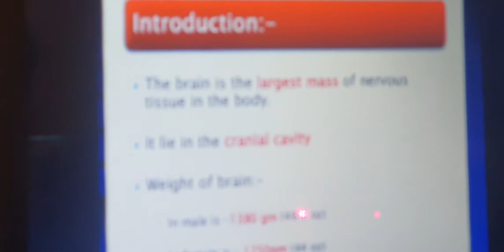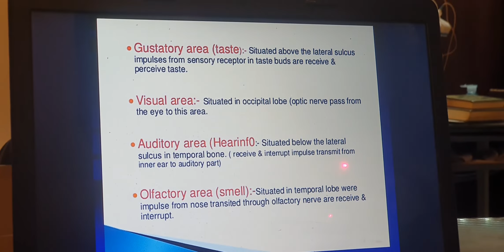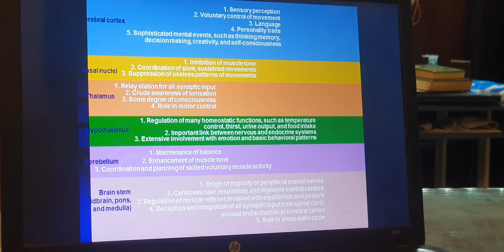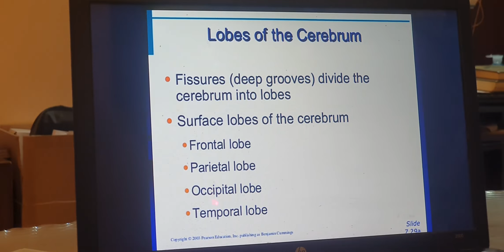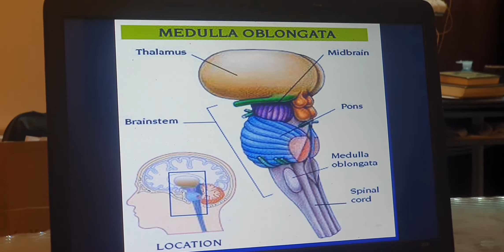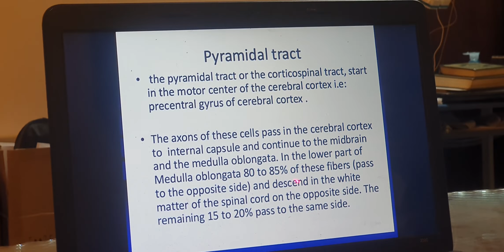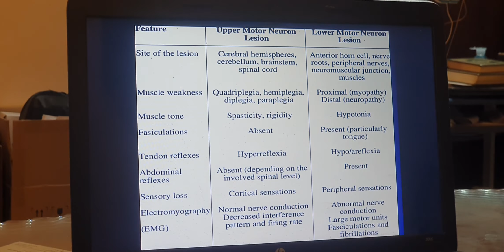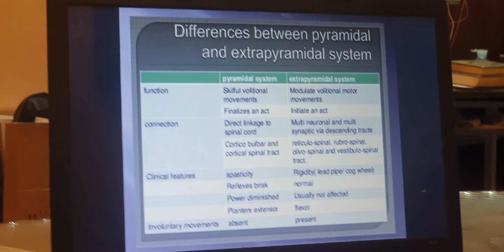Introduction to cp (lecture 9) part 1